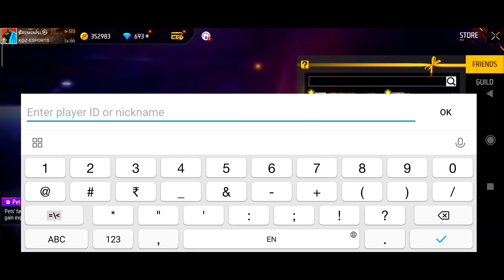I Sent Gift To My Friend 🎁 || WAIT FOR END 🤣 || FREE FIRE KANNADA 🎯